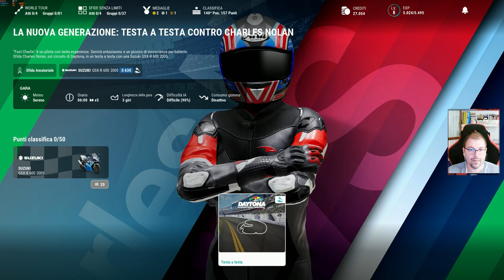Ride 5 #03 | Campionato britannico sportbike 600! | ride5 Gameplay ITA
Ciao ragazzi ! Continua la nostra avventura su ride5 !

Gli abbonati al canale 💚:
Claudio Moscariello Bentivogli
SfelixSpyrs
GoGames_HF

🔸 PC
Scheda Madre
Dissipatore CPU
Scheda Video: MSI 1080ti
4x SSD